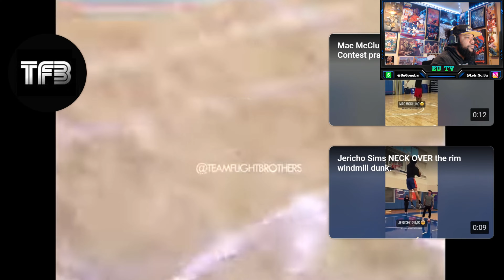Kobe Fan Reacts to UNSEEN MICHAEL JORDAN DUNK CONTEST from 1989! FREE THROW LINE DUNK!!! | Reaction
He was so much better than everyone else dunking in this gym lol!

00:00 Intro
00:20 Opening Remarks
00:55 Reaction